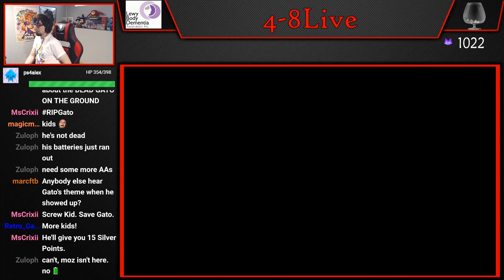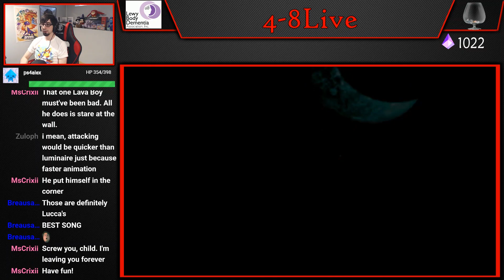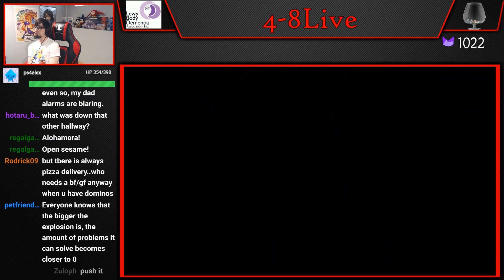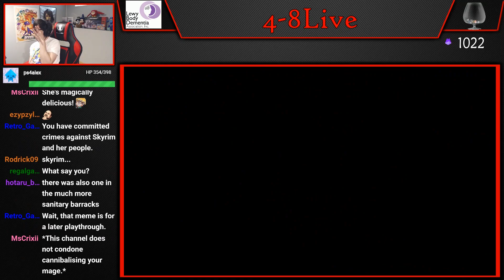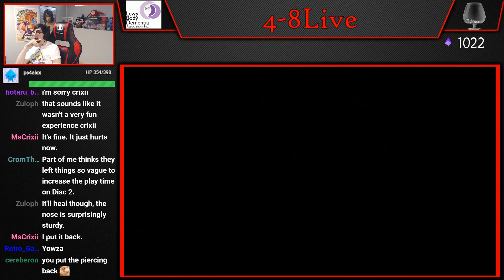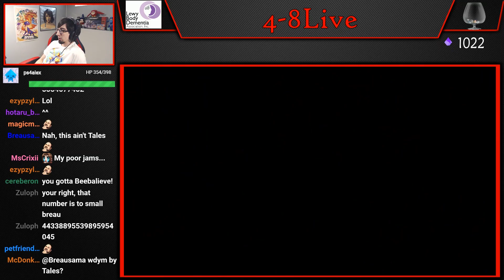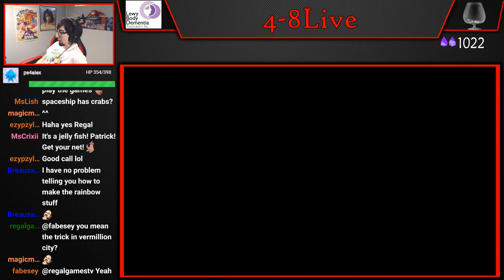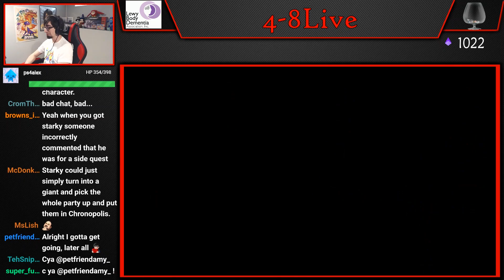Let's Play Chrono Cross (Part 40) [4-8Live]